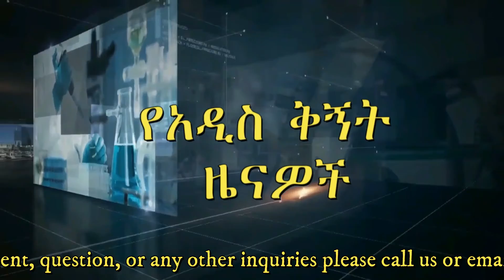የአዲስቅኝት New Perspective ዕለታዊ ዜናዎችና ዕለቱን በታሪክ ውስጥ! News update! December 9, 2021!